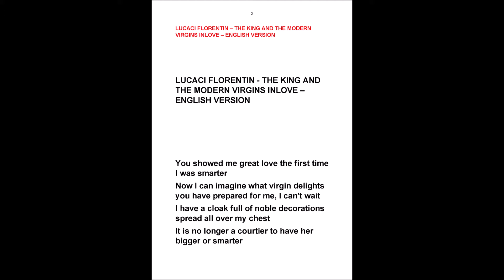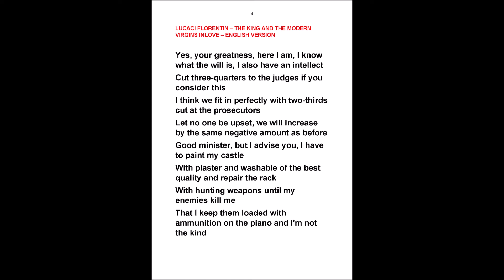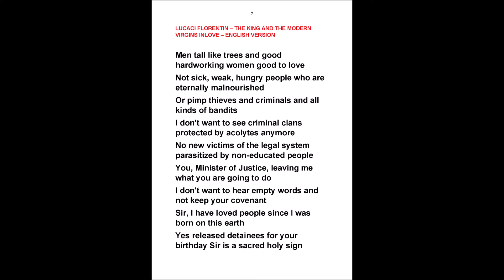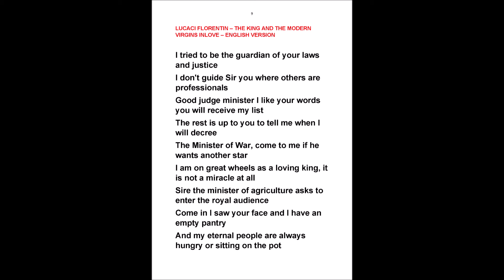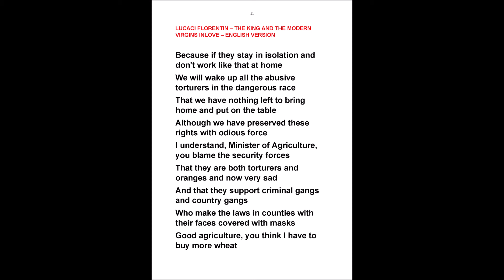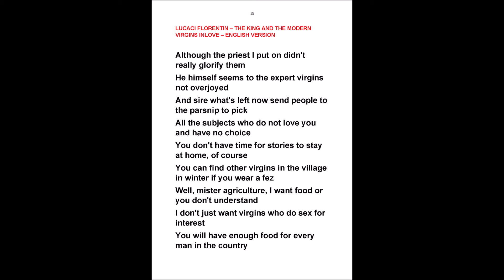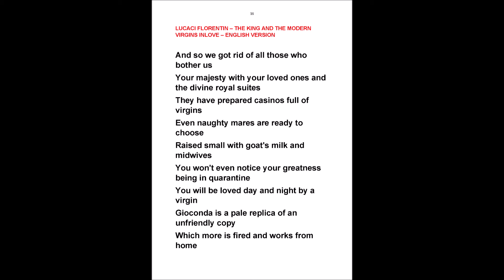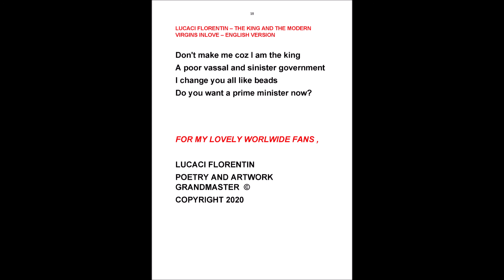LUCACI FLORENTIN - THE KING AND THE MODERN VIRGINS INLOVE – ENGLISH VERSION